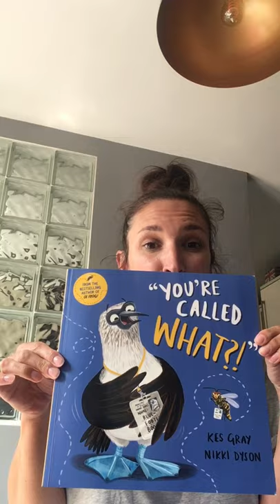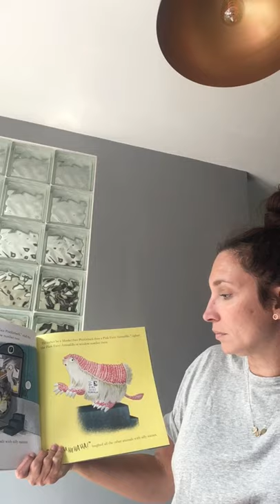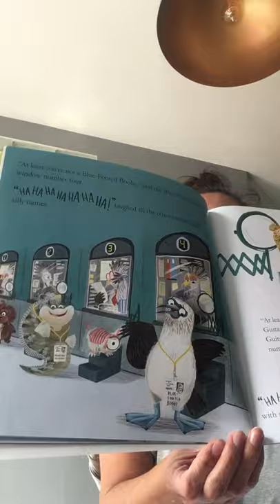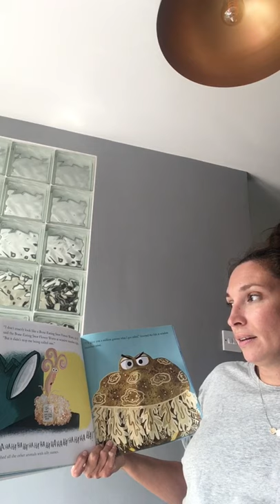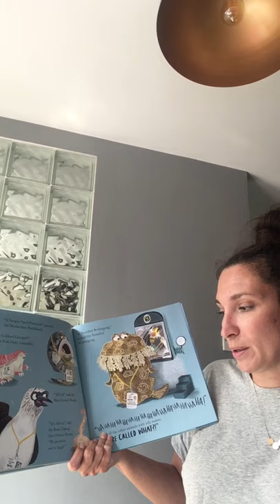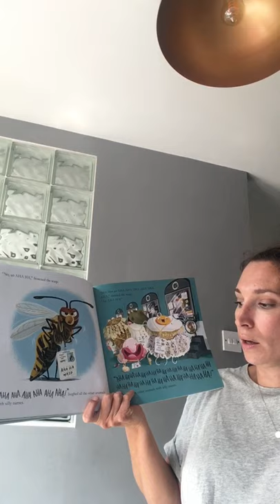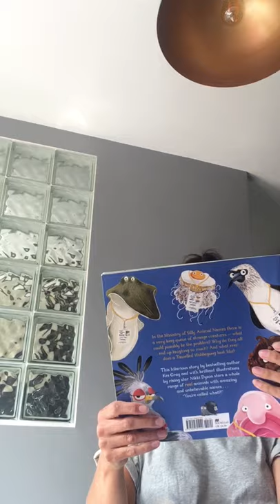Story with Mrs Power